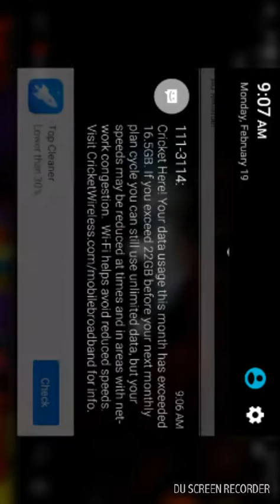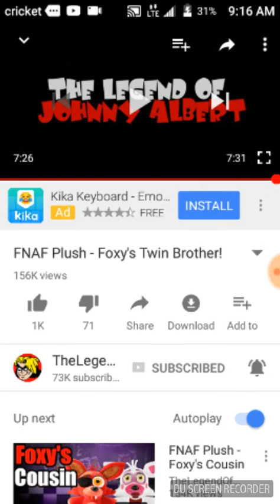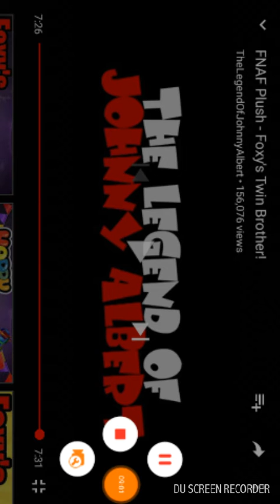I react to foxys twin brother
Warning their is bad words